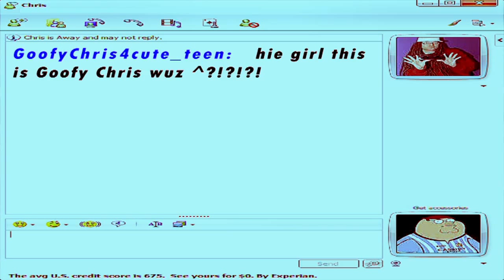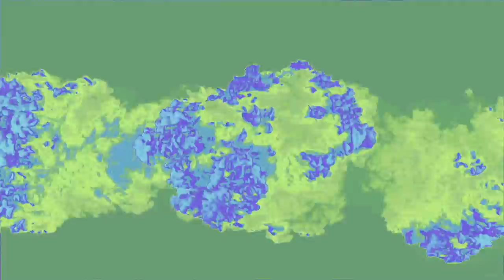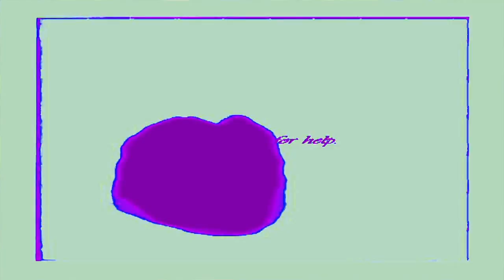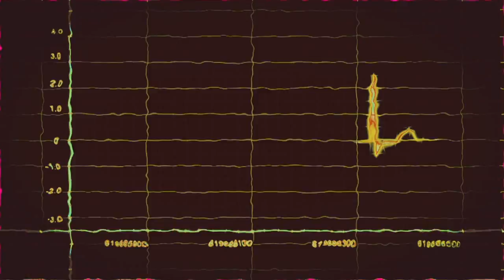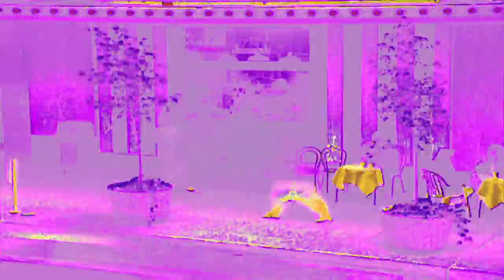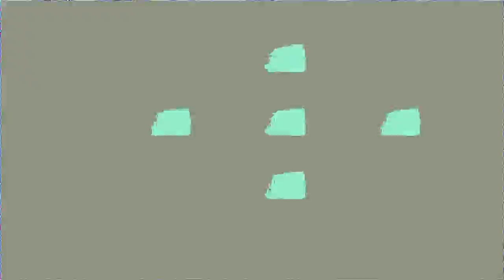Fortissimo - Surrender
Here it is, the sick visuals for surrender, uncut, unedited and in HD, 17 minutes that'll make you cream your stupid little jeans, it was a lot of work, we got some bodybuilders tanned up and oiled em to film to put them in this video to deliver them to you

like it or lump it

And hey, go and pre-order TWAT, million dollar extremes blessed new comedy album, blessed by g_d himself and "the j man" mr. jehova-jesus christ, the album cover is a bunch of guns going into a pussy, and also I produced some stuff for it